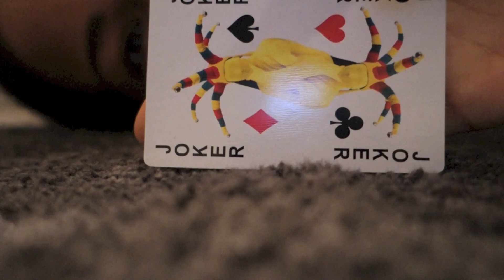PESTEN - MONICAGEUZE.NL VLOG #88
Vond je het leuk om te zien?
Volg me ook op Twitter: @monicageuze!

Hi, leuk dat je komt kijken op mijn kanaal!

Op dit kanaal zal elke dag een vlog verschijnen van mijn dagelijkse activiteiten en soms nog een extra video.

zullen af en toe artikelen verschijnen en hierop post ik elke dag een korte uitleg over de vlog die online komt.

Enjoy! X